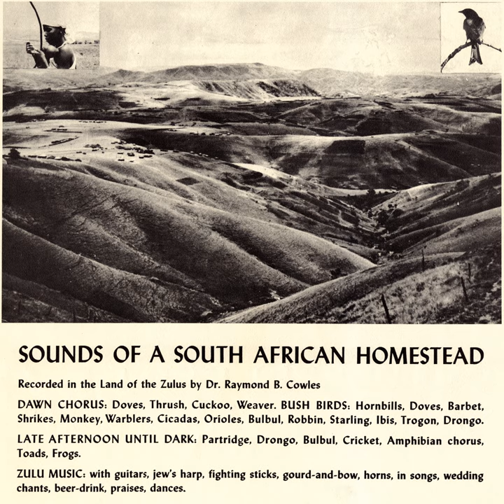Zulu Music: Curbstone Musicians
Zulu Music: Curbstone Musicians · Unspecified

Sounds of a South African Homestead